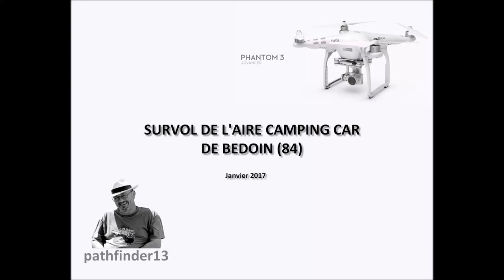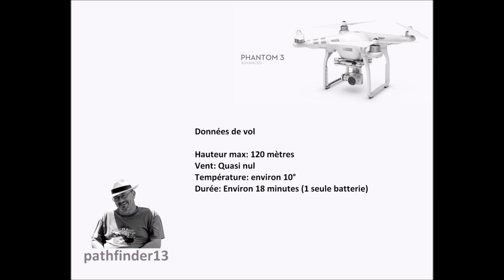SURVOL AIRE CC BEDOIN JANVIER 2017